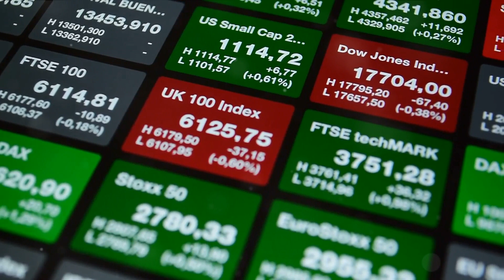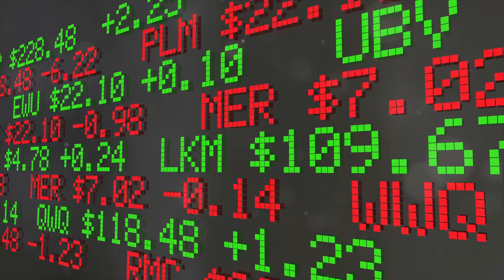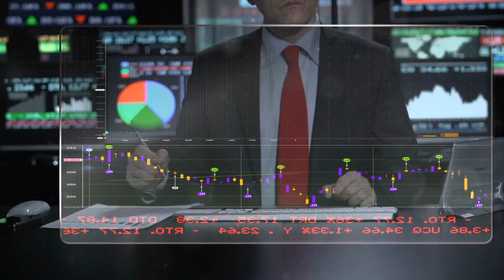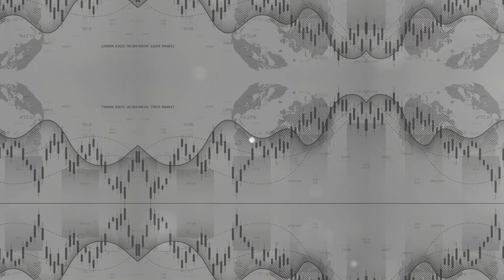Mastering the Financial Markets: A Beginner's Guide to Stocks, Bonds, ETFs, and More!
In this video, we delve into the intricate world of financial markets to simplify complex concepts such as stocks, bonds, ETFs, mutual funds, options, and futures. Whether you're a beginner or looking to expand your financial knowledge, this video is perfect for you!

Join us as we break down these financial instruments, explaining how they work and their role in the market. Understanding these key components can empower you to make informed investment decisions and navigate the financial world with confidence.

If you've ever felt overwhelmed by financial jargon, this video is a must-watch! Let's empower ourselves with knowledge and make smarter financial choices together.

🌟 Simplify Complex Concepts: Break down financial jargon and complex instruments into easy-to-understand information.
💡 Expand Your Knowledge: Perfect for beginners and those looking to broaden their understanding of the financial markets.
🚀 Empower Your Investment Decisions: Gain the confidence to make informed choices and navigate the market with ease.

What You'll Learn:

The roles and impacts of different financial instruments in the market.
How to start investing in stocks, bonds, ETFs, and mutual funds.
The basics of options and futures trading.

Beginners eager to learn about investing and finance.
Intermediate investors looking to expand their knowledge.
Anyone who wants to demystify the financial world and make smarter choices.

Let's make smart financial choices together! 🌍💼